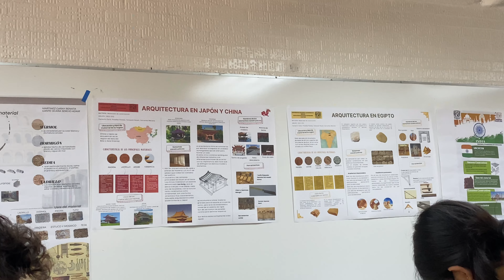ARQUITECTURA - TERCER SEMESTRE #1 PRIMERA SEMANA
Documentando cosas que pasan estudiando Arquitectura.